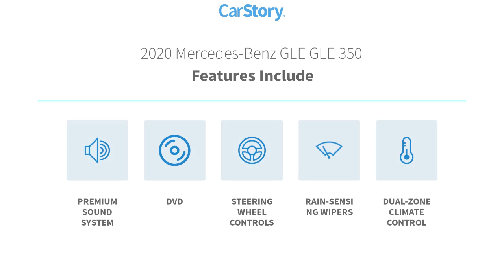2020 Mercedes-Benz GLE M7923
2020 Mercedes-Benz GLE GLE 350

Silver 2020 Mercedes-Benz GLE GLE 350 4MATIC4MATIC 9-Speed Automatic 2.0L I4 TurbochargedRecent Arrival! 19/26 City/Highway MPG 4-Way Lumbar Support, 4-Wheel Disc Brakes, 8 Speakers, ABS brakes, Aerial for GPS, Air Conditioning, Alloy wheels, AM/FM radio, Android Auto, Anti-whiplash front head restraints, Apple CarPlay, Apple CarPlay/Android Auto, Auto tilt-away steering wheel, Auto-dimming door mirrors, Auto-dimming Rear-View mirror, Automatic temperature control, Axle Ratio: 3.69, Brake assist, Bumpers: body-color, Compass, Delay-off headlights, Driver door bin, Driver vanity mirror, Dual front impact airbags, Dual front side impact airbags, DVD-Audio, eCall Emergency System, Electronic Stability Control, Emergency communication system: eCall Emergency System, Exterior Parking Camera Rear, Four wheel independent suspension, Front anti-roll bar, Front Bucket Seats, Front Center Armrest, Front dual zone A/C, Front reading lights, Fully automatic headlights, Garage door transmitter: Homelink, Genuine wood console insert, Genuine wood dashboard insert, Genuine wood door panel insert, HD Radio, Heated door mirrors, Heated Front Bucket Seats, Heated front seats, Heated Power Front Seats w/Driver Memory, Illuminated entry, Knee airbag, Leather steering wheel, Live Traffic, Low tire pressure warning, MB Navigation, MB-Tex Leatherette Seat Trim, MBUX Voice Control, Memory seat, Navigation Services, Navigation system: MBUX, Navigation Updates for 3 Years, Occupant sensing airbag, Outside temperature display, Overhead airbag, Panic alarm, Passenger door bin, Passenger vanity mirror, Power adjustable front head restraints, Power door mirrors, Power driver seat, Power Liftgate, Power moonroof, Power passenger seat, Power steering, Power windows, Premium audio system: MBUX, Radio data system, Radio: MBUX Multimedia System, Rain sensing wipers, Rear anti-roll bar, Rear fog lights, Rear reading lights, Rear seat center armrest, Rear window defroster, Rear window wiper, Remote keyless entry, Roof rack: rails only, Security system, Smartphone Integration, Speed control, Speed-sensing steering, Speed-Sensitive Wipers, Split folding rear seat, Spoiler, Steering wheel memory, Steering wheel mounted audio controls, Tachometer, Telescoping steering wheel, Tilt steering wheel, Traction control, Trip computer, Turn signal indicator mirrors, Weather band radio, Wheels: 19 Twin 5-Spoke, and Wide Screen Media Display.